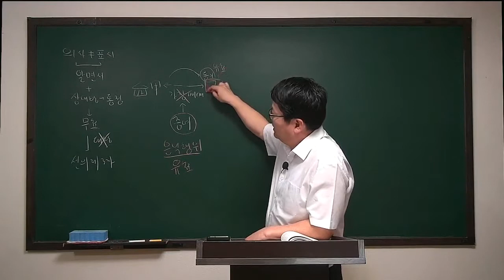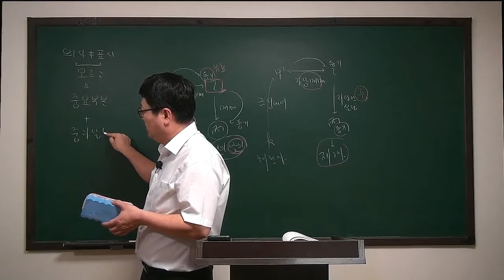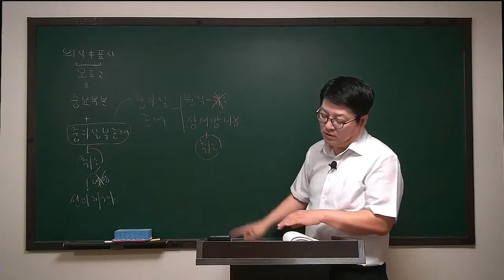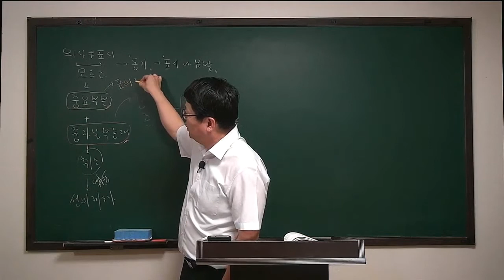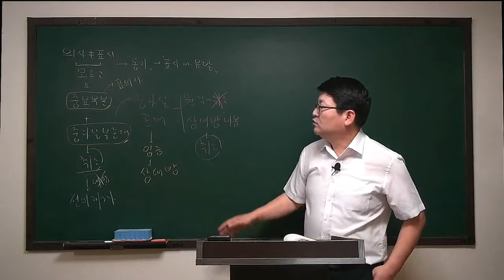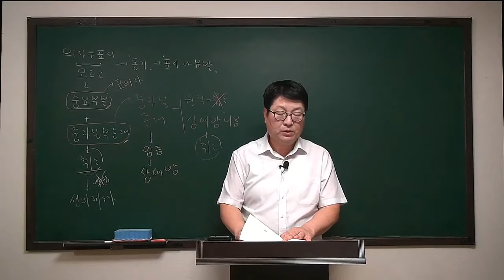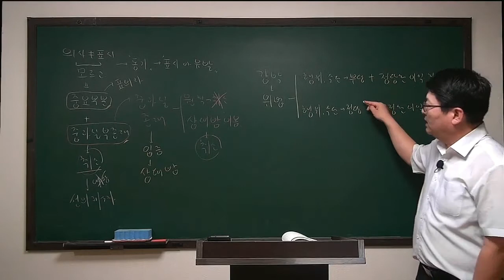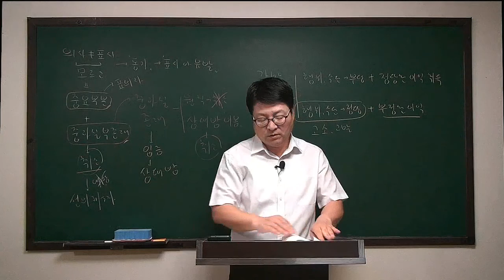[주전무] 2020년 주택관리사 민법 문제풀이과정 5-11